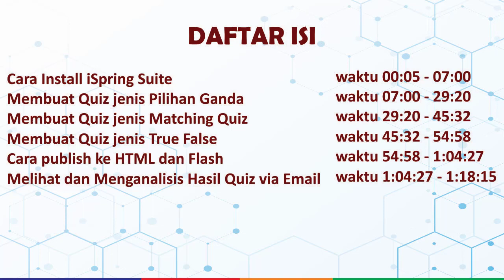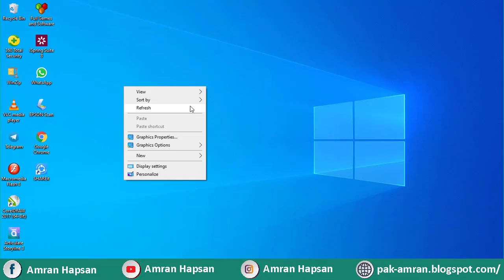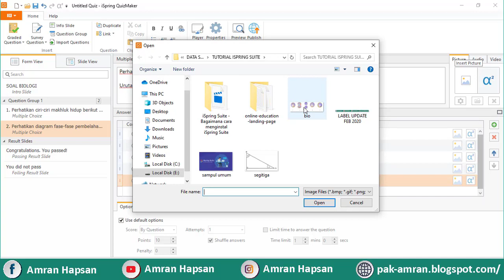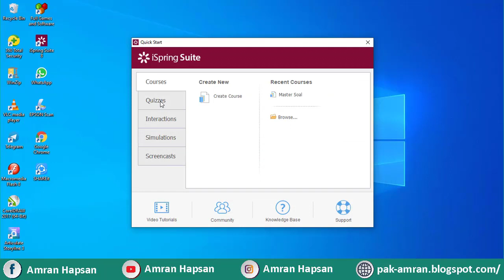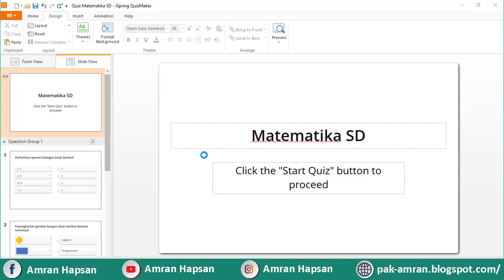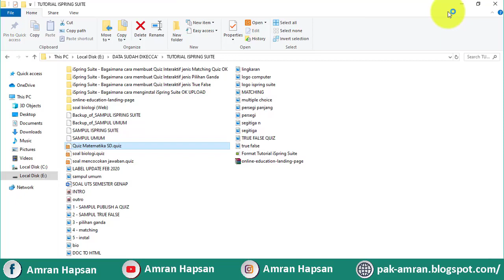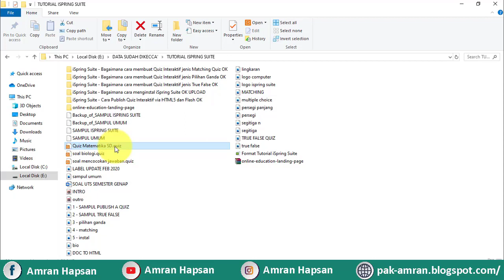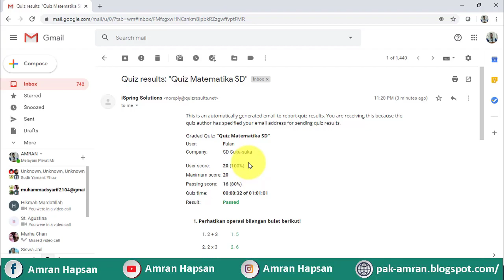TUTORIAL LENGKAP PEMBUATAN QUIZ INTERAKTIF BERBASIS HTML DAN FLASH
Penting melihat Daftar Isi berikut supaya teman-teman semua mudah mengikuti setiap langkah demi langkah yang disajikan di video tutorial ini.

@ Cara install software (00:05 - 07:00)
@ Membuat quiz jenis Pilihan Ganda (07:00 - 29:20)
@ Membuat quiz jenis Matching Quiz (29:20 - 45:32)
@ Membuat quiz jenis True False (45:32 - 54:58)
@ Cara publish ke HTML (54:58 - 1:04:27)
@ Melihat dan menganalisis hasil quiz (1:04:27 - 1:18:15)